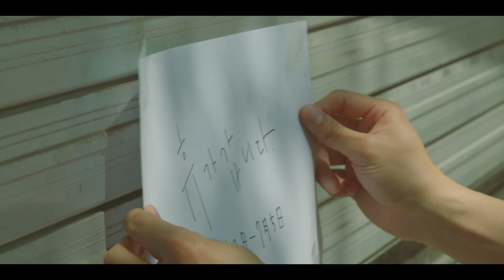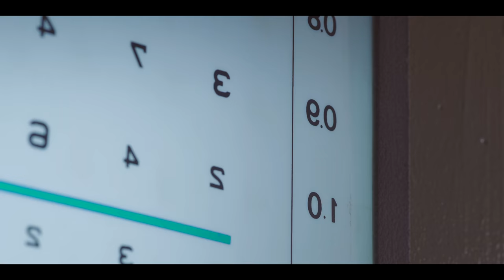[MV] 박재정 Parc Jae Jung - 시력 Focus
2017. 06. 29 PM 6:00

Lyrics by 윤종신
Composed, Arranged by 정석원

미스틱스토리 MYSTIC STORY